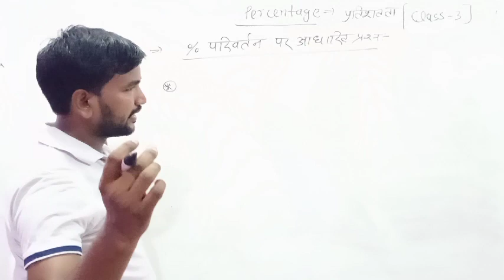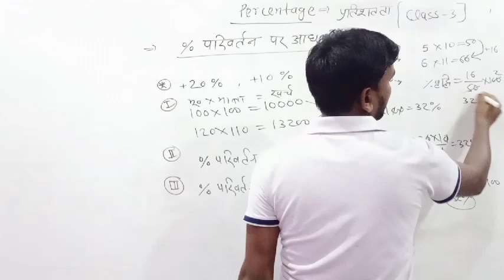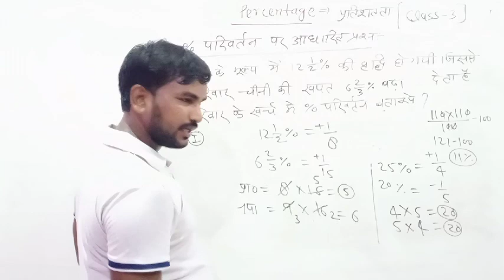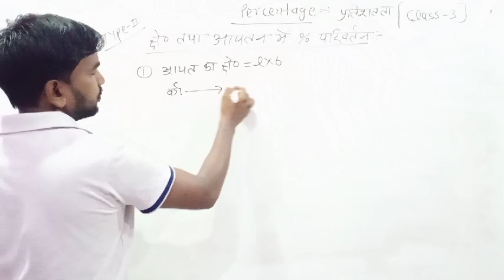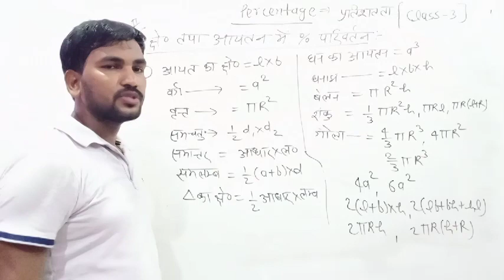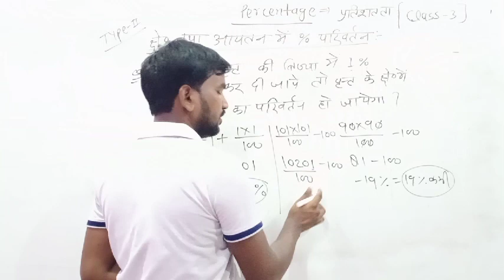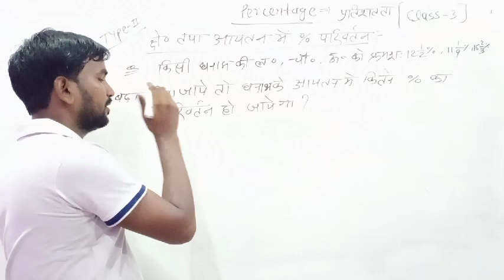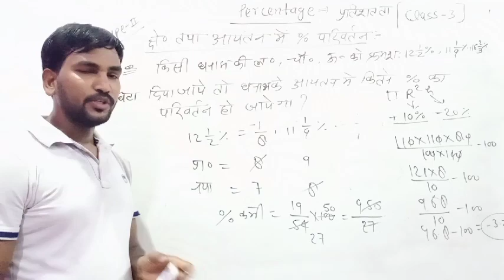Percentage Class-3 प्रतिशत परिवर्तन पर आधारित प्रश्न Maths&Reas.By Pradeep Sir SSC,Bank,Rly.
Percentage Class-3
प्रतिशत परिवर्तन पर आधारित प्रश्न
Maths&Reas.By Pradeep Sir
SSC,Bank,Rly.